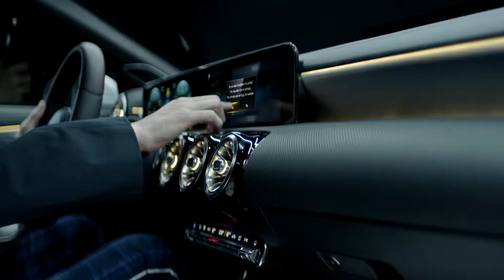Mercedes-Benz CLA Coupé